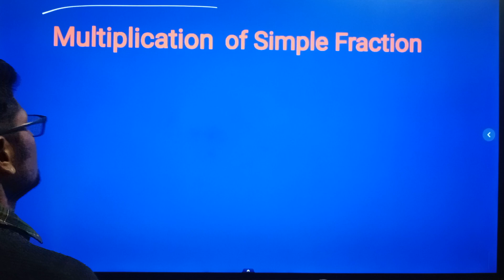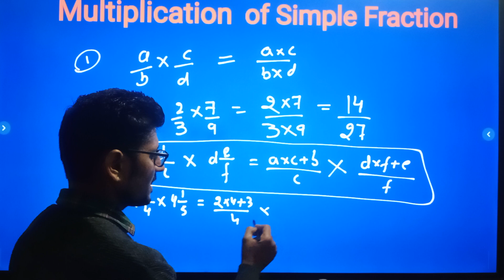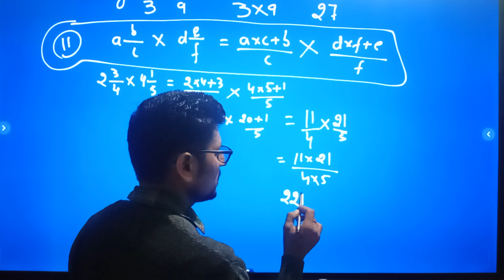Multiplication of simple fraction/Competative maths/SSC/BANKING/